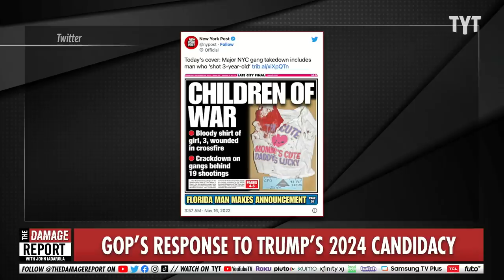Steve Bannon Guest LOSES It Over Trump Speech On-Air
Steve Bannon talks with Liz Harrington on Donald Trump's presidential announcement speech and how many stations, including Fox News, turned away form Trump's speech before it finished. John Iadarola and Jayar Jackson break it down on The Damage Report.

"When Donald Trump announced on Tuesday night that he will mount another run for the White House — a rare case of a former president seeking his old job — the country’s three major broadcast networks opted not to carry his speech live.

ABC, NBC and CBS all decided to stick with previously scheduled entertainment programming — reality show “Bachelor in Paradise” on ABC, science fiction drama “La Brea” on NBC and a fictionalized show about the FBI on CBS.

Former president Donald Trump announced the start of his 2024 campaign on Nov. 15. Here’s a round-up of false or misleading claims during the remarks. (Video: Adriana Usero/The Washington Post)

On cable, Fox News Channel aired most of the speech live while CNN carried the first 25 minutes before switching back to a panel discussion after Trump formally announced his 2024 candidacy. MSNBC, however, chose not to air the speech, choosing instead to stick with Alex Wagner’s 9 p.m. show.

Fox’s decision to carry the speech is notable considering that several network commentators expressed a clear on-air preference last week for Florida Gov. Ron DeSantis to take over as the Republican 2024 standard-bearer after the party’s disappointing showing in the midterm elections. Two other properties in Rupert Murdoch’s media empire, the New York Post and The Wall Street Journal, also signaled last week a preference for DeSantis, with the Post declaring him “DeFUTURE” on the tabloid’s cover and the Journal’s editorial board declaring that “Trump Is the Republican Party’s Biggest Loser.”"